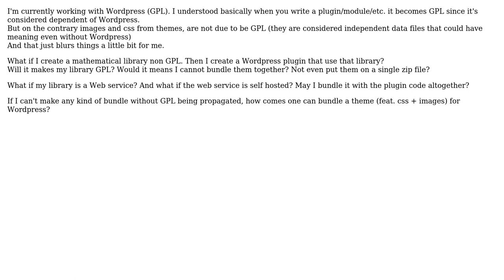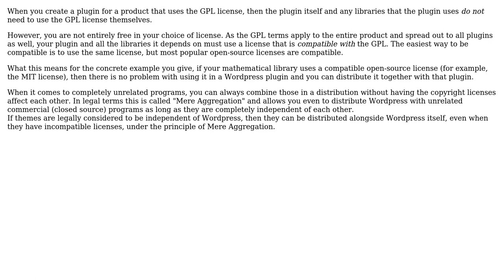Software Engineering: When is my code auto GPL'ed?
With thanks & praise to God, and with thanks to the many people who have made this project possible! | Content (except music & images) licensed under CC BY-SA | Music | Images & others | With thanks to user Serge user Bart van Ingen Schenau and the Stack Exchange Network Trademarks are property of their respective owners. You are responsible for your own actions.